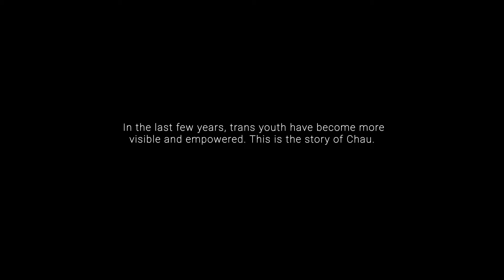Being a Trans Guy in Vietnam: Chau Vu - Teaser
Chau Minh Vu is a trans guy from Hanoi, Vietnam and was our youngest interviewee. He shared that he never faced direct discrimination in school and believes everybody has the right to the express who they really are. A few years ago, he became familiar with the concept of trans identities via an online forum, which made him more self-aware through the realization that the assigned sex at birth does not necessarily match with the way one feels.